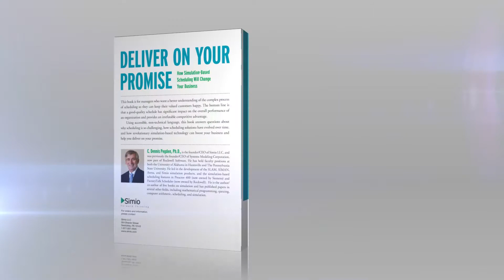Deliver on Your Promise: How Simulation-Based Scheduling Will Change Your Business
You’re a manager. You may be in charge of a make-to-order product, or maybe you oversee transportation and logistics in the service industry. But no matter what you do, the most important part of your job is to make your customers happy. And your biggest headache? It’s scheduling, and all the ugly words that so often come with it: long lead times, late orders, overtime hours, high production costs—and unhappy customers.